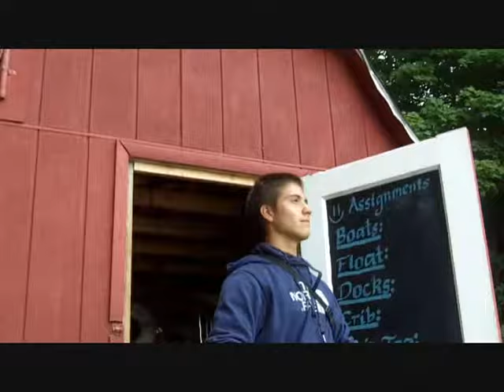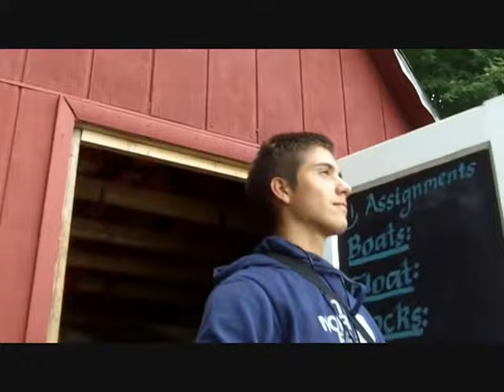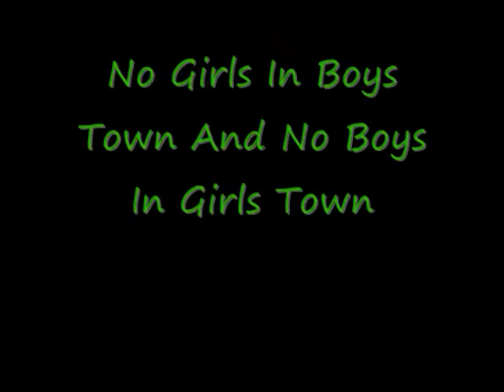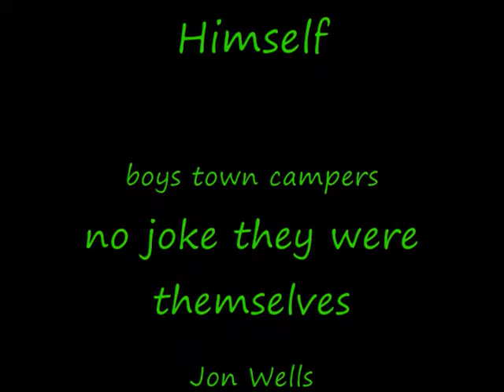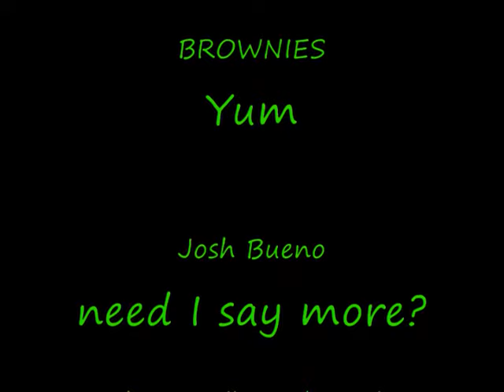The 2011 Delta Lake Rules Video:The Fellowship Of The Rules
this was a video presentation I worked on with the staff at an awesome camp called delta lake to help show the campers what the rules were, in an fun creative way.